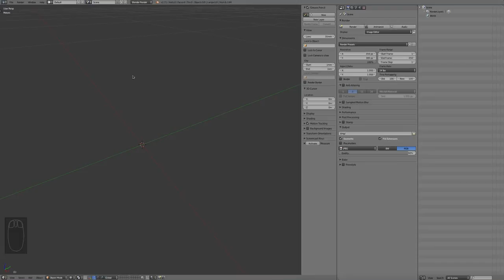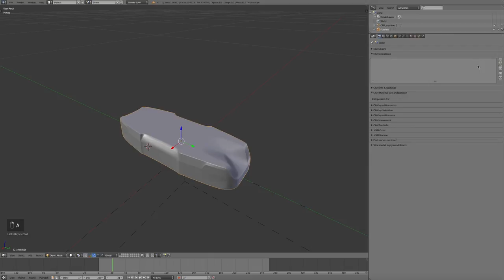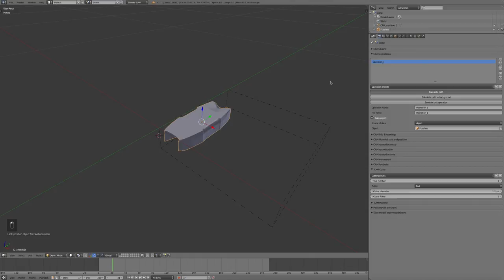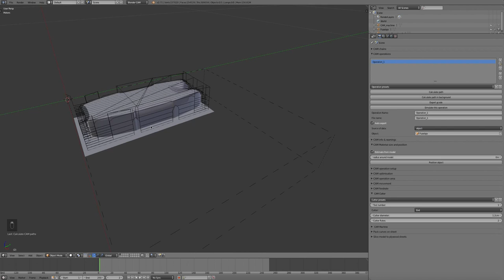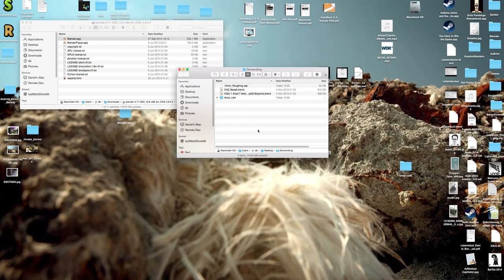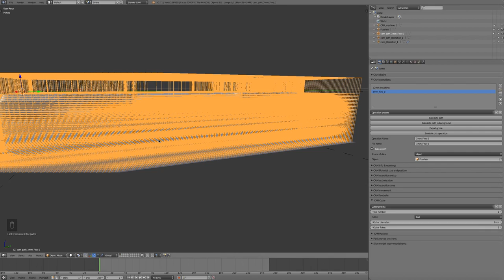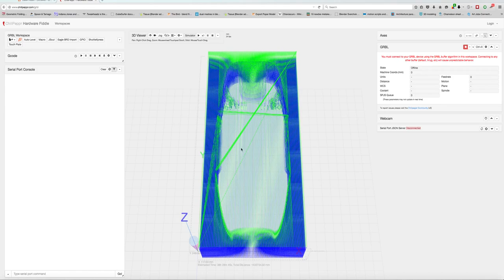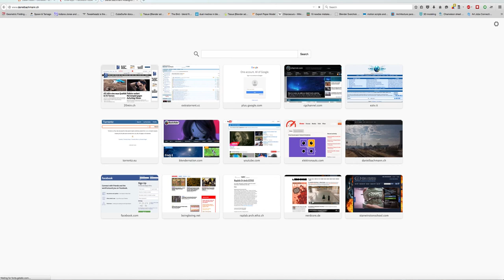BlenderCAM Tutorial 02 Production Dronebase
Winston Samuel Aquino Zabala contacted me after watching my first introduction BlenderCAM tutorial. He asked if I can help him on how to generate CNC paths for his cool drone project. He wants to create carbon fiber molds out of aluminum.

I agreed to take a look and make a tutorial of the process for all BlenderCAM users.

I use a Shapeoko and a X-Carve mill and create all files using BlenderCAM and send the G-Code to the mills using Chilipeppr.

Please support BlenderCAM and Blender.

All music is created by myself, get some to hear on soundcloud